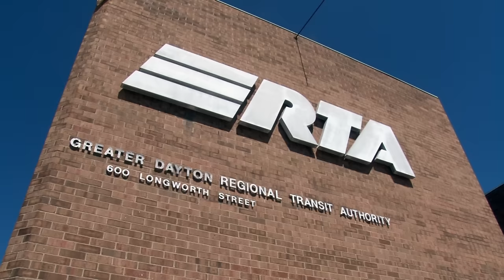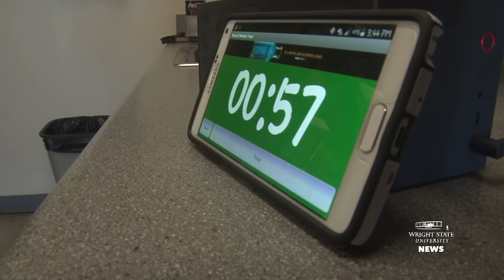Picture of health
When she was studying biology at Wright State University, Julie Bonsall had her sights set on medical school. But along the way she fell in love with personal training and began longing for a career helping people get healthy through diet and exercise. Today, Bonsall is the employee wellness coordinator at the Greater Dayton Regional Transit Authority, an agency of 600 workers who operate 29 bus routes in the region. Since Bonsall assumed the position in 2013, the wellness program has grown to include more than half of the workforce, the number of visits to the agency’s fitness center has doubled from 4,000 to 8,000 annually, and there has been such a drastic drop in health insurance claims that the RTA has now been able to self-fund its insurance program. As a biology graduate with a focus on exercise science, her education gave her the knowledge that would enable her to implement the successful wellness program at the RTA. The faculty also gave her just enough independence to develop her problem-solving skills. “The stuff I learned at Wright State is not as important as the confidence that I gained from Wright State,” she said.
She also quickly learned that a biology degree was a perfect fit with a career in corporate wellness.